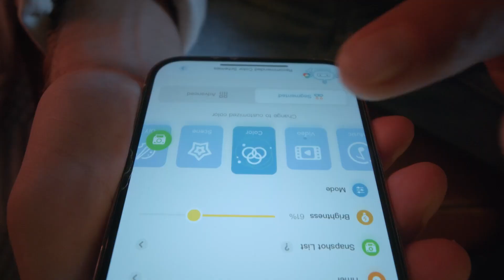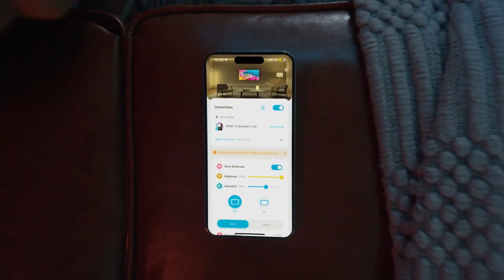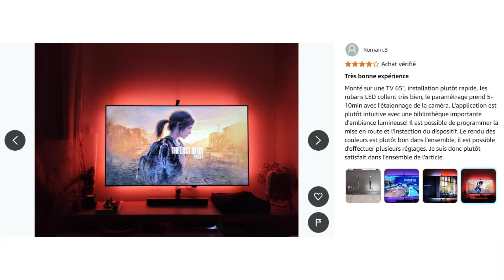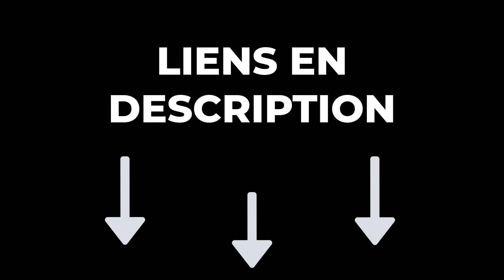TOP 3 : Meilleur Rétroéclairage TV 2024 🔥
🔶 Rétroéclairage TV Govee Barre LED RGBIC :️
🔶 Rétroéclairage TV Govee Backlight 3 Lite :️
🔶 Rétroéclairage TV Govee T2 Envisual :️

Vous recherchez le meilleur rétroéclairage tv mais vous ne savez pas lequel choisir ? Alors regardez maintenant notre comparatif du Top 3 des meilleurs rétroéclairages tv !

Pour choisir un rétroéclairage TV, vérifiez d'abord le type de technologie utilisée (LED, OLED, etc.) pour garantir une qualité d'image optimale. Assurez-vous que le rétroéclairage est compatible avec la taille de votre téléviseur et le type de montage (mur ou meuble). La possibilité de régler l'intensité et la couleur de la lumière est essentielle pour une expérience personnalisée. Optez pour un modèle facile à installer et à configurer. Enfin, considérez les fonctionnalités supplémentaires, comme la synchronisation avec l'image pour un effet immersif.

0:00 Quel rétroéclairage tv choisir ?
0:23 Rétroéclairage TV Govee Barre LED RGBIC
1:41 Rétroéclairage TV Govee Backlight 3 Lite
3:15 Rétroéclairage TV Govee T2 Envisual
4:45 Faites maintenant votre choix !